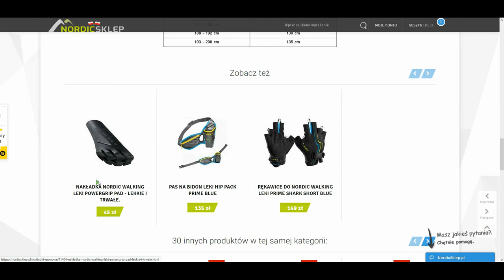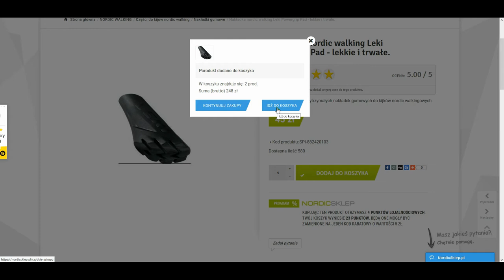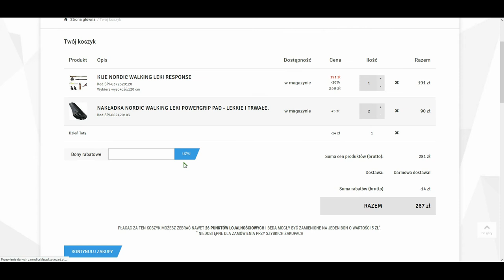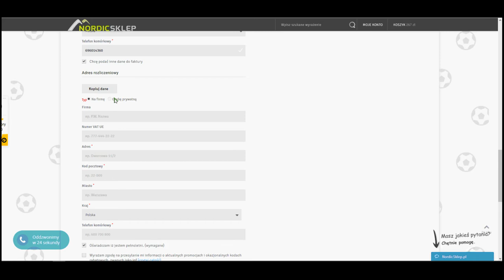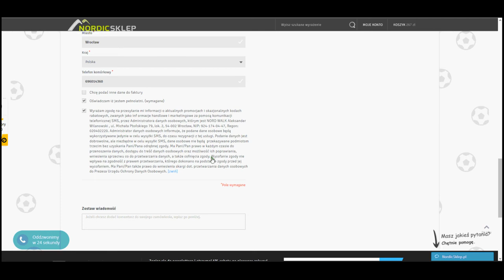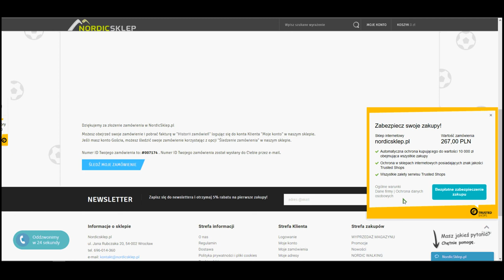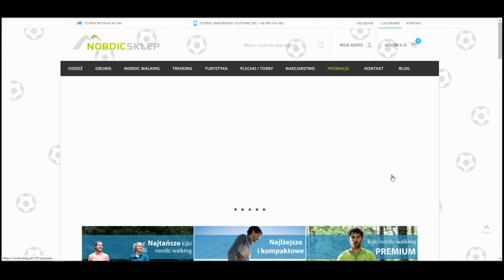Jak złożyć zamówienie w NordicSklep.pl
Jeśli się jak kupić kijki do nordic walkingu, trekkingu, narciarstwa zjazdowego lub biegowego, rękawice narciarskie, plecak lub inny sprzęt turystyczny ten poradnik stworzony przez NordicSklep.pl powinien Ci pomóc. W razie pytań jesteśmy do dyspozycji pod numerem tel. 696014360.